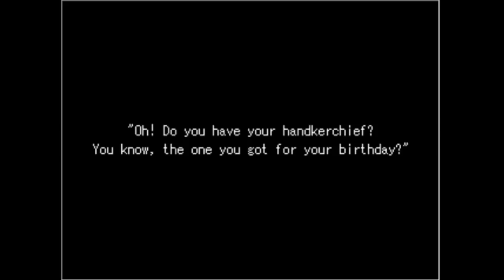Sparkz Playz Ib! [P1]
This is easily one of my favorites and I think its time I played it for myself and try to get the ending that I want! :)